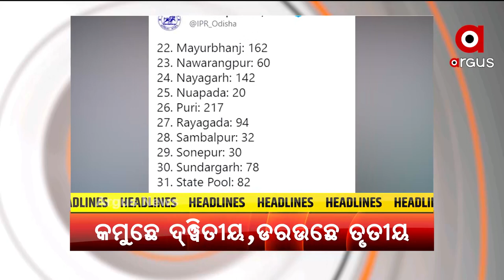Headlines 5 PM | 19 June 2021 | Argus News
+ ଖରିଫ ଯାଇକରି ରବି ଆସିଲା
+ ଟିକା ନେବା ପରେ ବି ହେଇପାରେ ସଂକ୍ରମନ୍
+ ଆଏଜ ରାଏଜନେ 3 ହଜାର 427 ନୂଆ ପଜିଟିଭ
+ ଜଙ୍ଗଲ ବିଭାଗର୍ ଜଙ୍ଗଲି ରାଜ୍
+ ଦେଢ୍ ବରଷ ପରେବି ନାଇଁ ବଦଲିଲା ଭାଗ୍ୟ